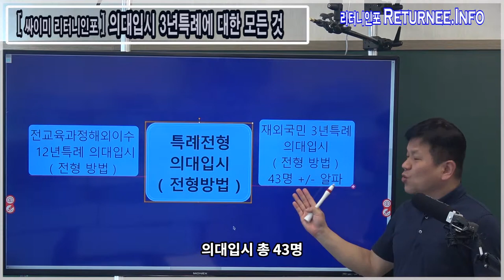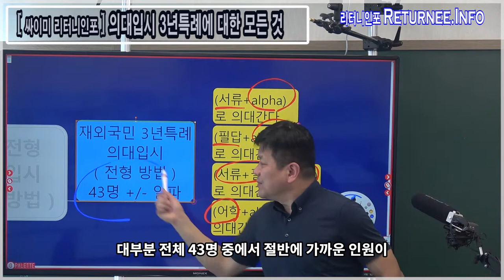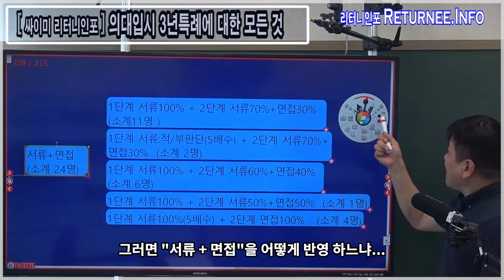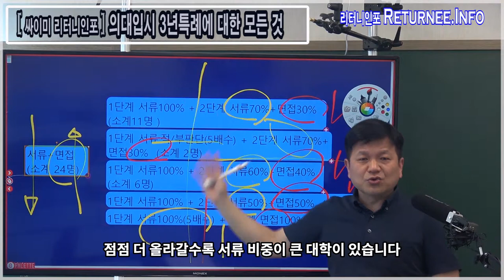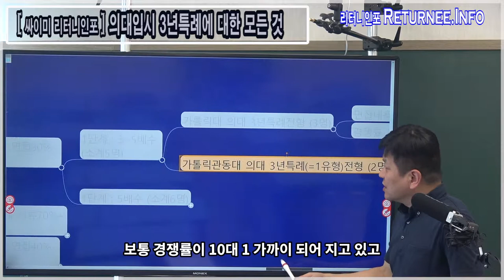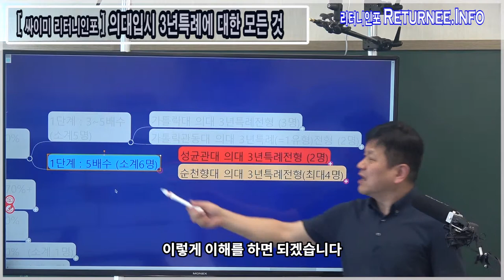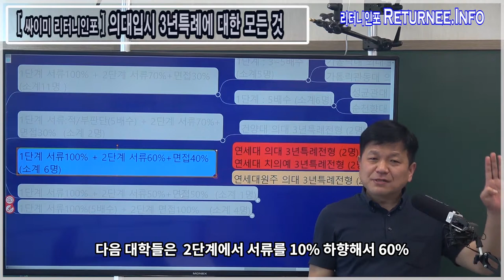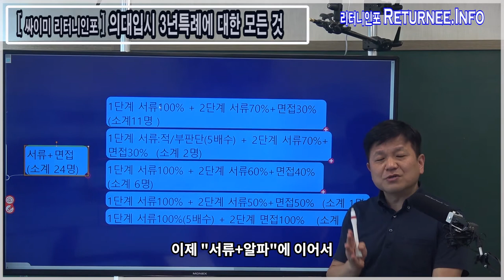3년특례 의대:서류+(alpha:면접)으로 간다! (총24명)